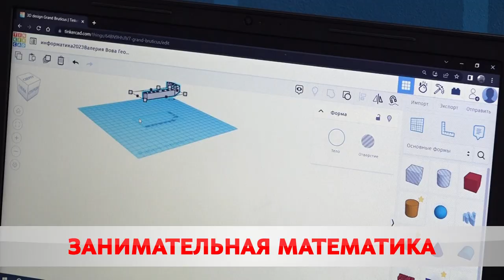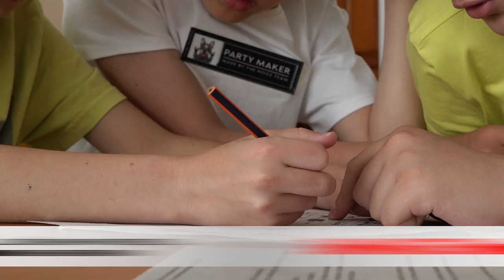3D-моделирование идеальных каникул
В гимназии №3 увлекательно проводят время 100 мальчишек и девчонок.